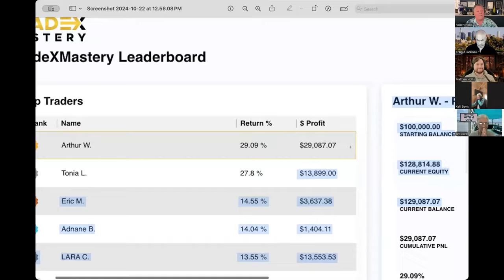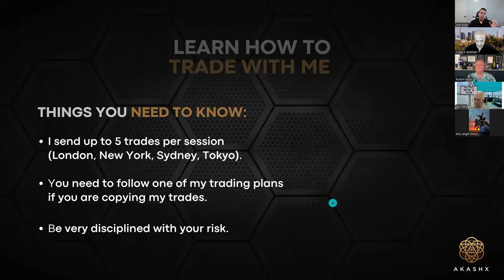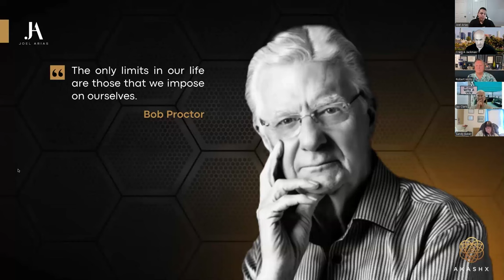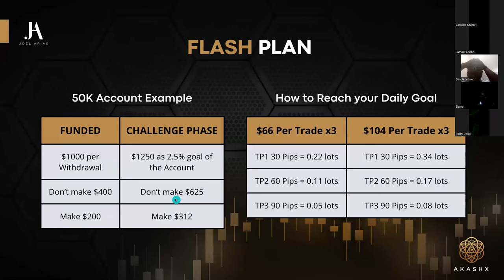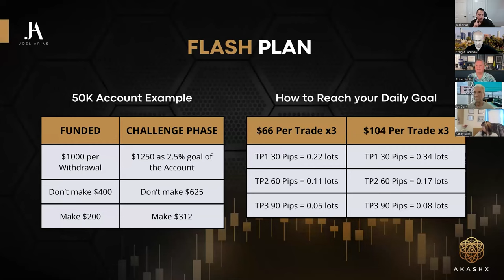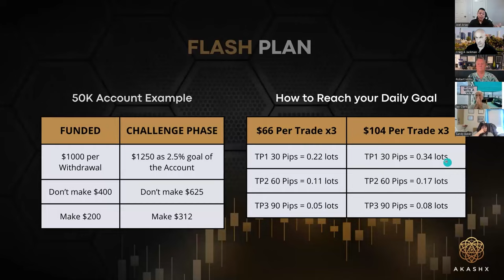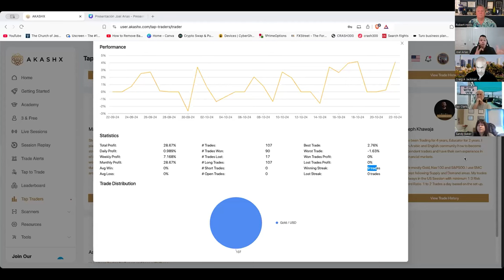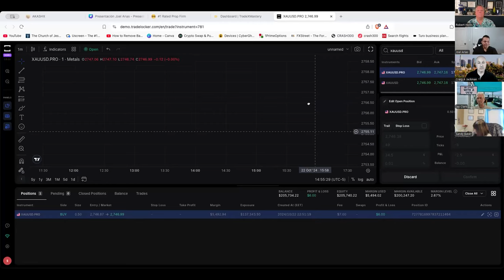LEARN FROM THE EXPERTS with Robert Hollis & Special Guest JOEL ARIAS (Oct 22, 2024)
** RISK DISCLOSURE ** Trading involves risks, including the potential loss of principal. Past performance is not indicative of future results. It is important to conduct your own research and consider your financial situation and risk tolerance before making any investment decisions. Consult with a financial advisor if needed.
As with any business, success or failure depends upon the ambition, skill and effort of each participant, which may be also influenced by certain demographics.  Examples used within this presentation illustrate how the compensation works based on experience and should not be construed as average or typical income.
Join Robert Hollis' exclusive communities, with more personalized and intensive training

... OR ... click on the JOIN button below this video and join our exclusive INNER CIRCLE! See you there!!

IMPORTANT CHAPTERS:

16:01 - Trading Disclaimer & Plan Introductions
17:20 - Flash Plan
29:45 - Reversal/SmartCash Plan
32:33 - Master Trading Plan
41:06 - Videos (Session Replays) from Joel Arias about these plans in Akashx App
42:00 - Question 1:  What are Joel Arias' Results?
43:33 - Question 2:  Explain what you mean by "Closing Partials"
49:10 - Question 2a - How Joel closes partials (Example)
44:38 - Question 3:  Which plan works for TTT (Tap To Trade)?
45:25 - Question 4: Talk about Discipline in Trading for both Profit and Loss
50:23 - Question 5:  Please explain what is meant by "PIPs"